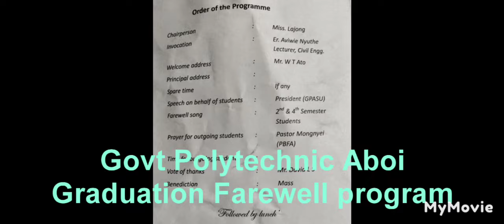Govt Polytechnic Aboi First Graduation Farewell program in the History of Mon District